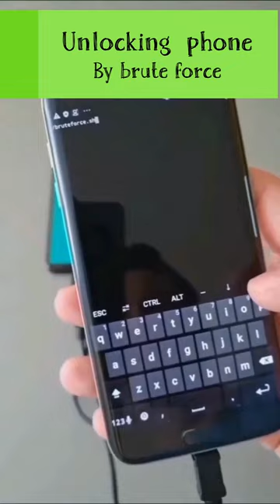Phone unlocking by brute force | hacking | hacking status